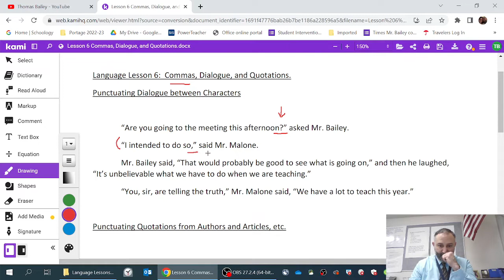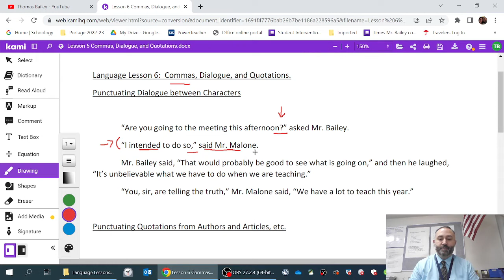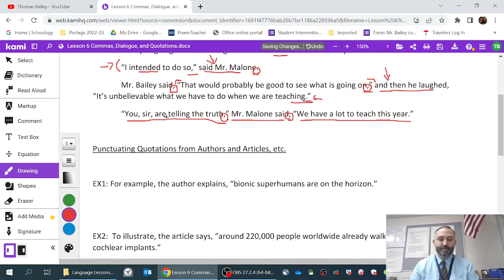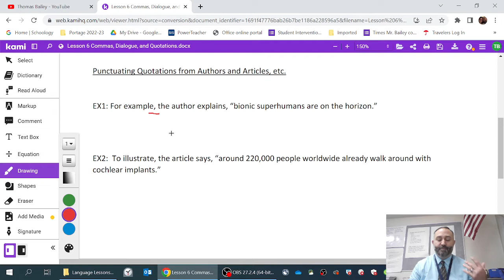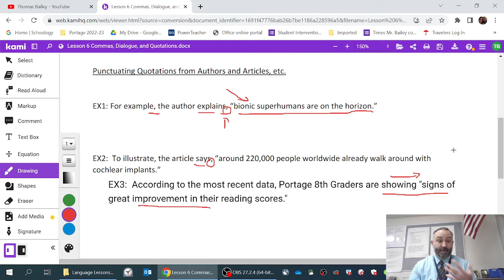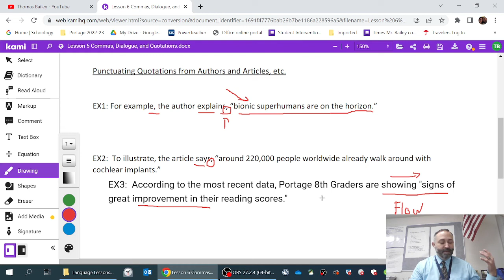Rule 6: Commas Dialogue and Quotes